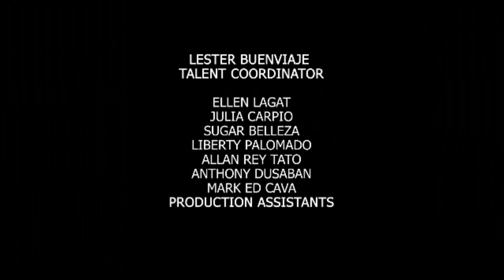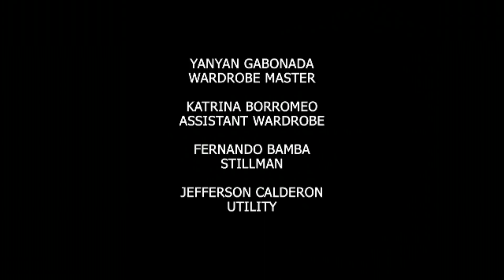Madrasta: Full Episode 64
Katharine (Thea Tolentino) will do everything to ruin Sean (Juancho Trivino) and Audrey’s (Arra San Agustin) secret meet-up. What kind of evil plan does she have this time?